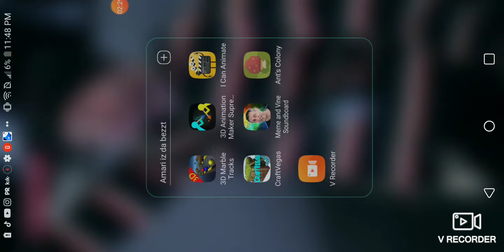craft Vegas gameplay ep1:building a house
there's actual the full version of ep1 coming out later